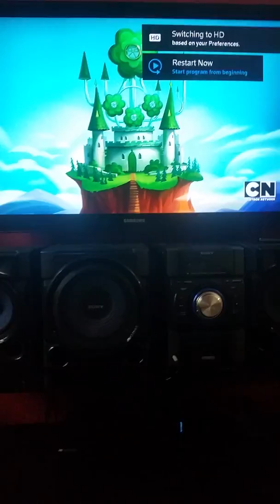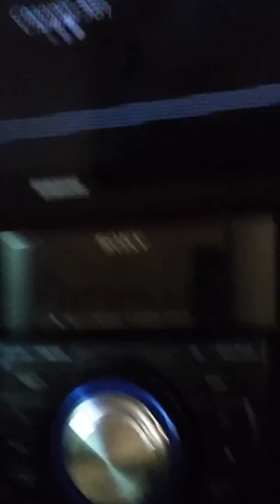Ralphs broken TV!!!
Ralph calls Elmo to fix his TV